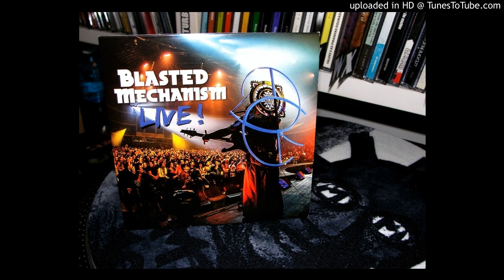Blasted Mechanism - blasted empire* (ao vivo)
Live, 2014
* ao vivo Funchal, Madeira